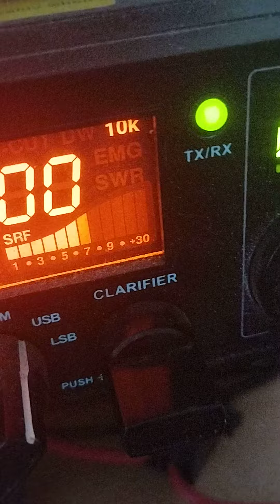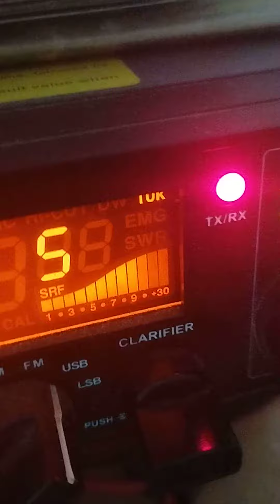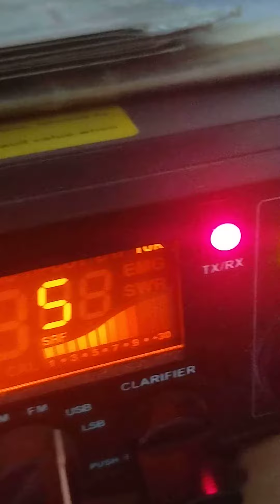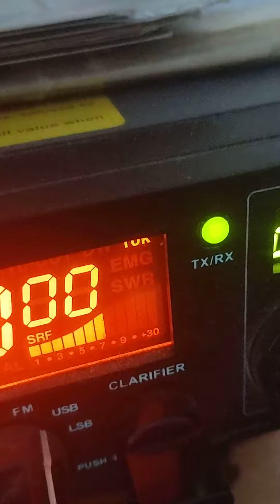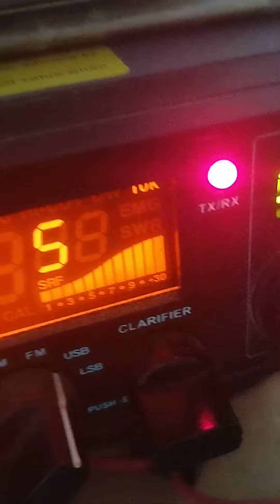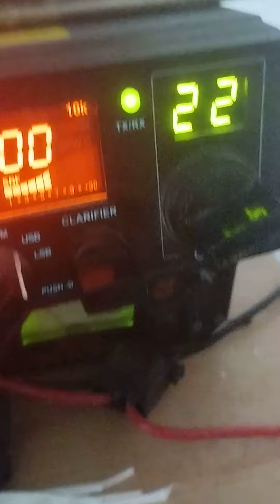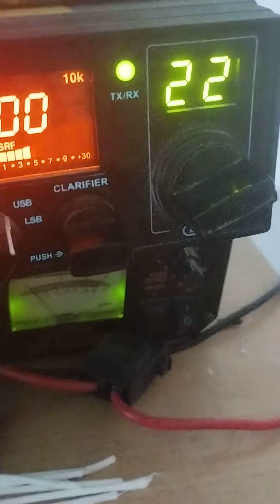1AT/E215 55 Grazie new Ima Sirio 5000Dx.